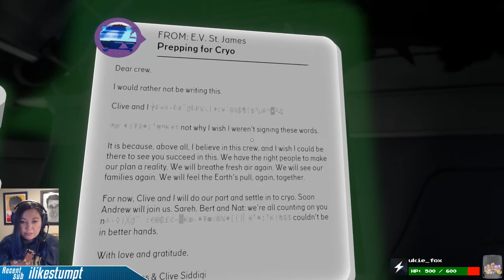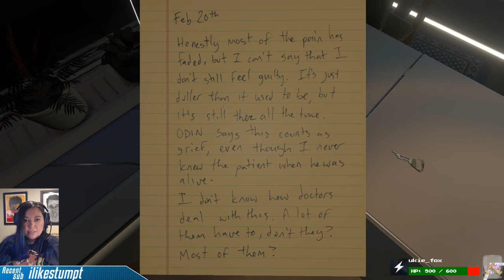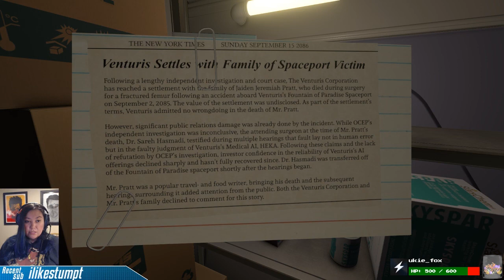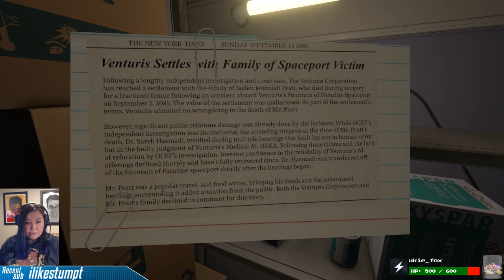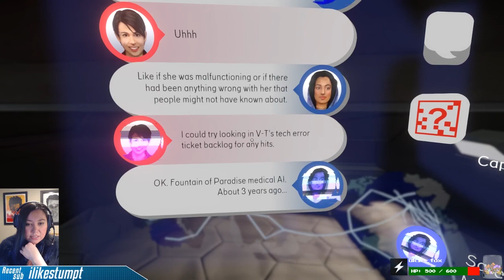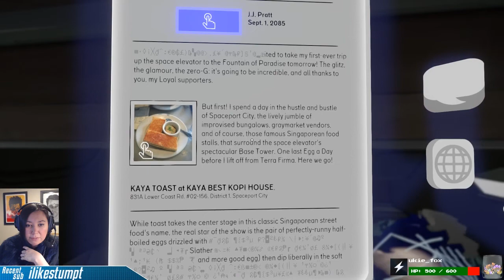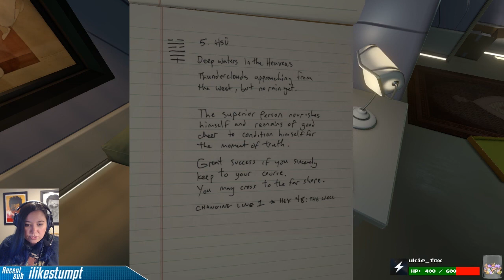Tacoma - 4 - Sareh (Twitch Vod)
Stumpt Jas is jumping into Tacoma game by Portland Local Dev team Fullbright who brought us Gone Home.

Tacoma is a narrative adventure set aboard a space station orbiting the Earth in the year 2088. We need to figure out what happened to the crew during their last moments on the station.